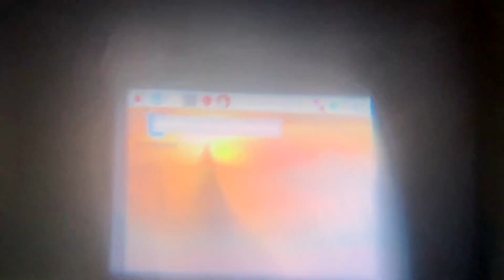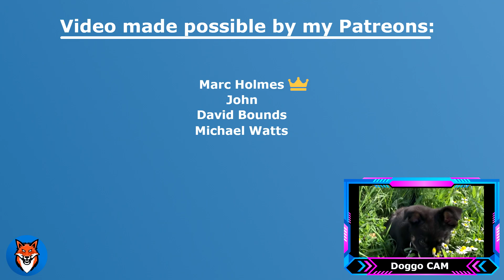DiY Small Form Factor Augmented Reality | Proof of Concept 2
My newest and smallest Proof of Concept for Small Form Factor
Augmented Reality.
I'm still working on it but it looks pretty good so far.